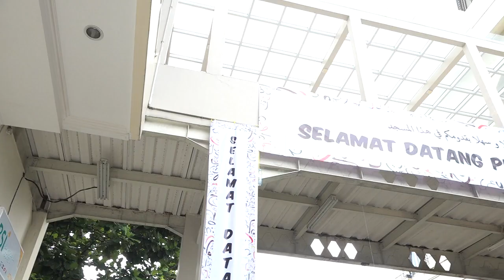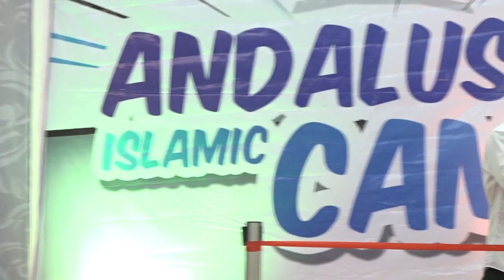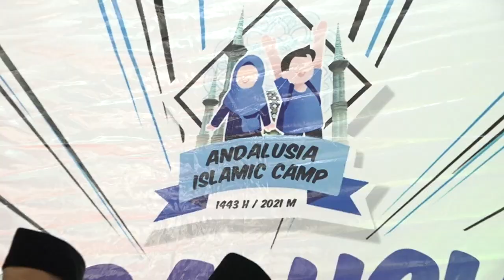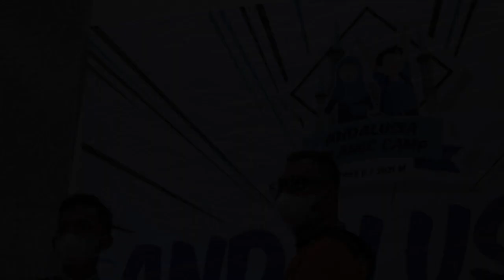ANDALUSIA ISLAMIC CAMP BATCH 6 || 2021 M / 1443 H || A Documentary Film